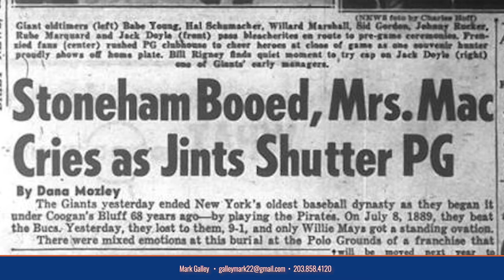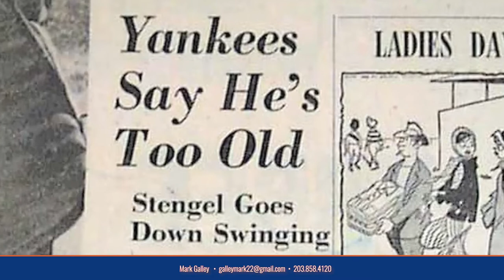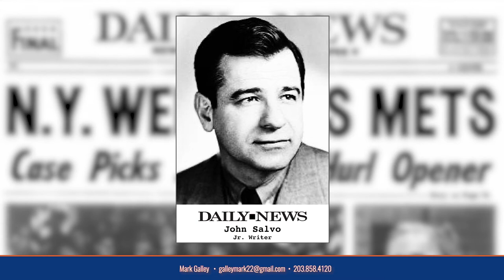"Amazin'!" & "How The Worst Was Won"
Discover how a city about winning was saved by a team about losing. A biographical sports comedy, "Amazin’!" is the impossible underdog story of how history’s greatest sports character -- CASEY STENGEL -- took helm of history’s worst baseball team -- the 1962 NEW YORK METS -- and resurrected history’s most heartbroken fans -- MILLIONS OF SCORNED NEW YORKERS – to save New York City baseball forever.

The tale is told through an 18 episode TV series ("Amazin'!") and corresponding book ("How The Worst Was Won".)

This video outlines the treatment.

Mark Galley is represented by D4EO Literary Agency (book) and Renaissance Literary & Talent (TV series.)